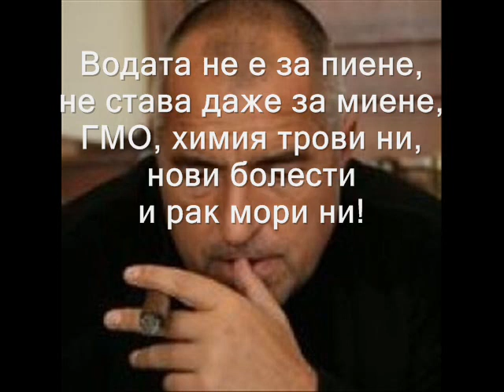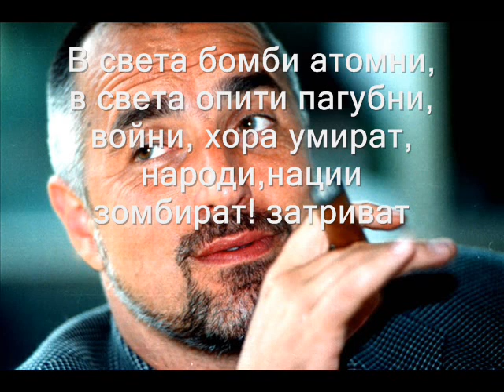Pitam te Bat boiko